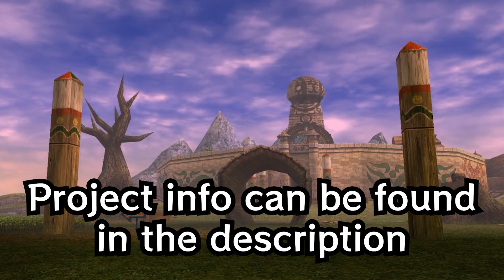Zelda: Majora's Mask Reborn - Showcase 1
Today I'm showing off some gameplay and filling you all in on the latest with the project.
If you want early access to the beta, you can sign up

038. Words of Wisdom
041: Magic Hags' Potion Shop
048: Woodfall Temple

CHAPTERS
00:00 Intro
01:48 Status Report
07:39 Clock Town
09:08 Mayor's Meeting
09:55 Inside a House
10:49 Termina Field
11:46 Southern Swamp
13:21 Deku Palace
14:26 Song of Soaring
15:04 The Dungeon Appears
15:27 Odalowa
18:15 Swamp Purified
18:39 Beta Announcement / Closing